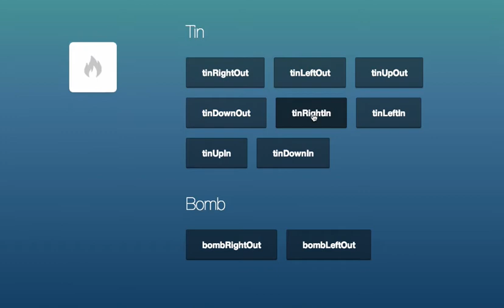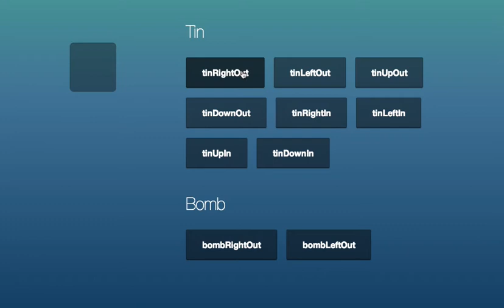Magic demo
Magic is a CSS3 framework with many animations.